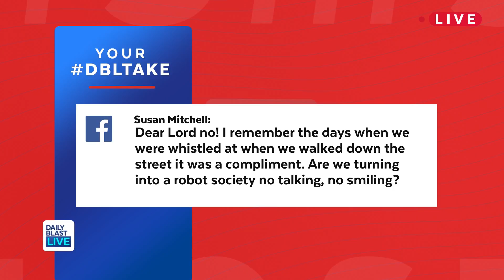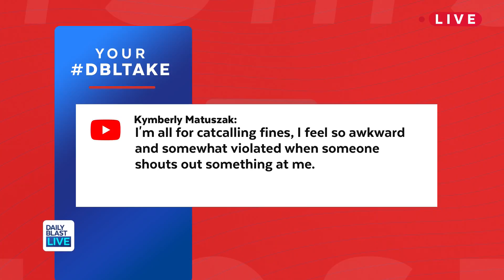Cat Calling Is Now Illegal in France